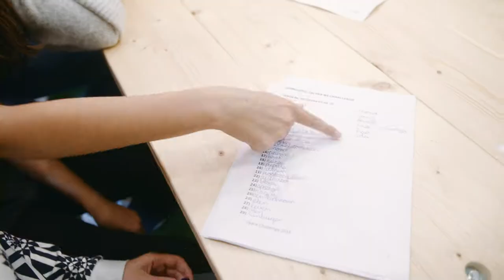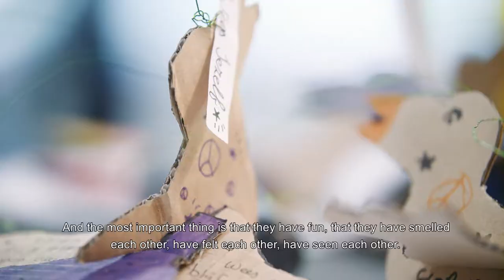Global DreamWeb Peace Challenge 2018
On September 21, the International Day of Peace, youngster from Amsterdam and Monnickendam joined Global DreamWeb in the Peace Challenge to celebrate peace.

In Amsterdam pupils of the VOX-Klassen, the HuygensCollege, and the BernardNieuwentijtCollege enjoyed speeches from Marjolein Moorman, Alderman for Education, Poverty and Integration, and Mpho Tutu van Furth, writer and reverend, daughter of the South-African reverend Desmond Tutu. In Monnickendam Luzette Kroon, major of Waterland, was present.

During various challenges the pupils discovered that they have more in common than what separates them.